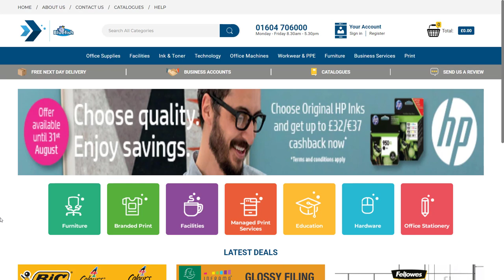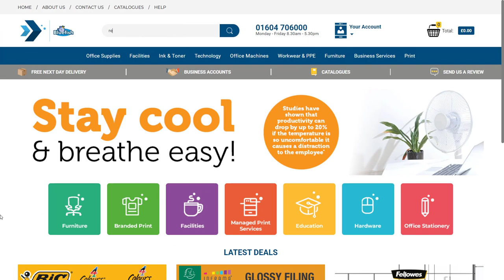Bluefish Website Demo